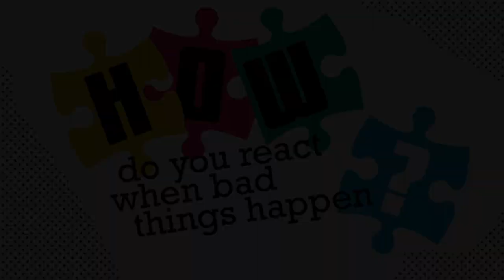Ridge Kids Online | Preteen | April 3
Week 1 of Puzzled. Jesus reminds us how powerful God is. (Lazarus raised: John 11:1-45)

We can't always understand why some things happen. But we can believe in a God who keeps His promises. We can have hope, even in the toughest times, because we know God can make something good out of something bad.